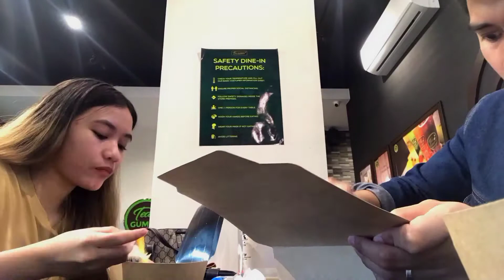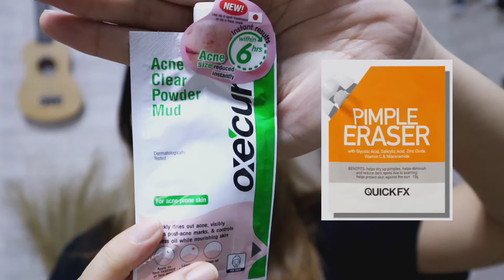daily vlog + DIY hair dying | Pauleen Ardemil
Products mentioned:

•Elujai
P120

•Glam Works Hair Color (Dark Ash Brown)
P49
Avaiable at Watsons

•Vita Keratin
P199

•Bubbly Skin Lip & Cheek Tint (Scarlet)
P68

•Abi Cosmetics Clay Blush (Champagne & Raspberry)
P69

Facebook | Pauleen Joy Silao Ardemil

THANK YOU and GOD BLESS!! :D

support the original artists, give proper credits